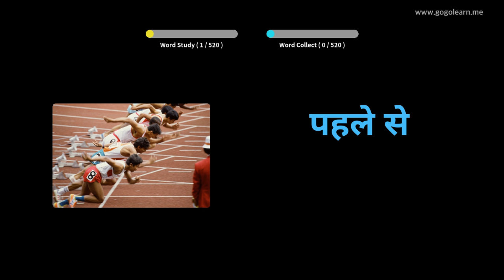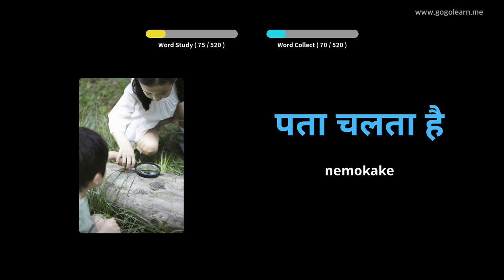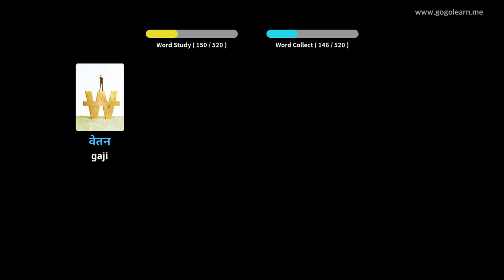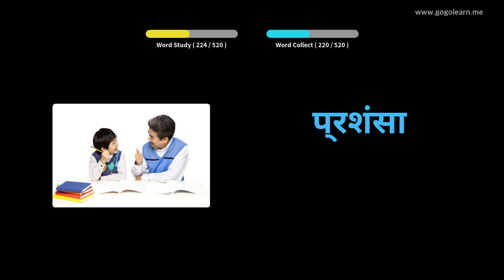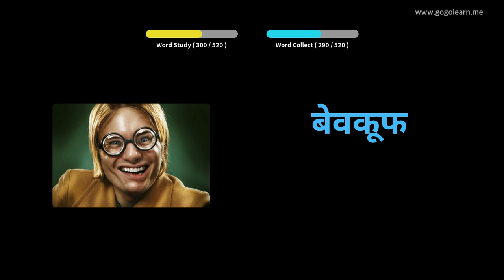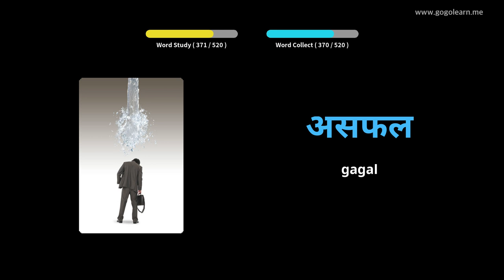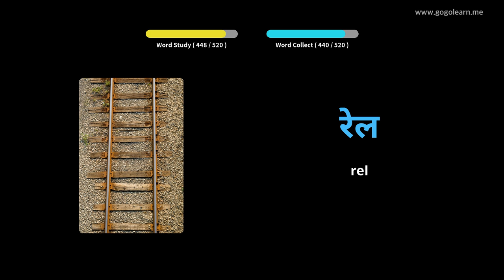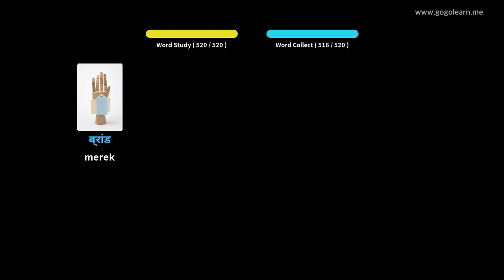Sekolah Menengah Dasar Hindi Vokal | Golearn